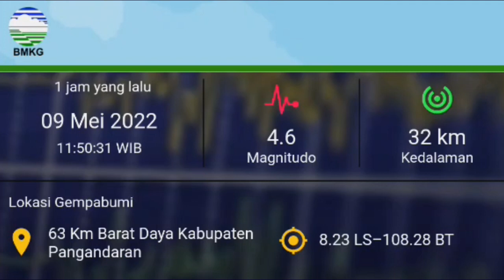Gempa Dahsyat Pangandaran Hari ini 9 Mei 2022, Warga Berhamburan!! Gempa Jawa Barat Bari ini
Gempa tektonik bermagnitudo 4,6 mengguncang wilayah Kabupaten Pangandaran, Jawa Barat, pada Senin (9/5/2022).
Hasil analisa Badan Meteorologi Klimatologi dan Geofisika (BMKG) menunjukkan, gempa ini tidak berpotensi gelombang tinggi.

banjir jatim
banjir jabar
banjir jateng
banjir hari ini
live banjir
info banjir
berita banjir
banjir bmkg
banjir bandang
hujan angin
angin lesus
angin topan
gempa jatim
gempa jateng
gempa jabar
gempa malang
gempa hari ini
berita gempa
gempa susulan
dampak gempa
gempa 2021
gempa kalimantan
gempa banten
gempa bengkulu
gempa blitar
gempa aceh
gempa sulawesi utara
gempa china
gempa nias
gempa susulan
gempa indonesia
pasca gempa
update gempa
gempa terkini
rumah aman gempa
gempa maluku
gempa jepang
gempa sulawesi
live gempa
live banjir
trending topik
viral
semeru hari ini
gunung semeru
semeru live
live semeru
semeru terkini
update semeru
merapi hari ini
gunung merapi
merapi live
live merapi
merapi terkini
update merapi
lahar dingin
banjir lahar dingin
banjir serumah
banjir lumpur
banjir terparah
banjir hebat
banjir dahsyat